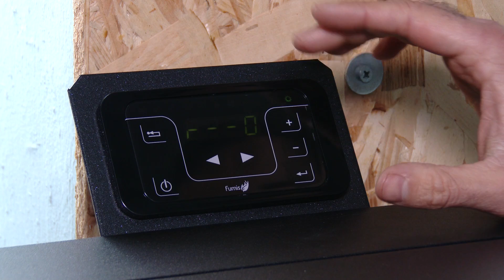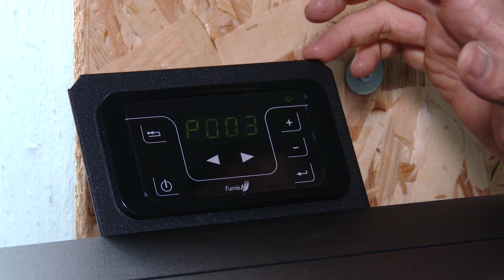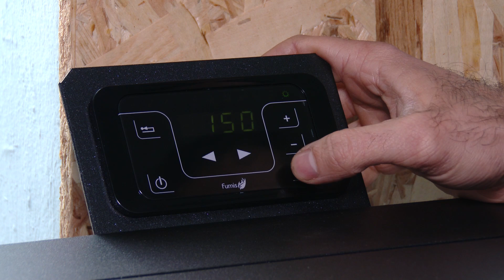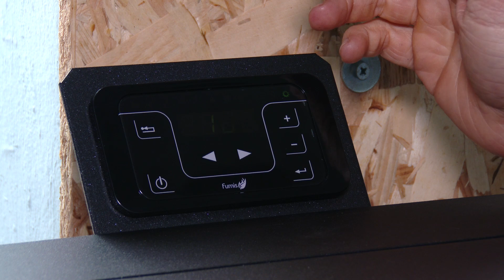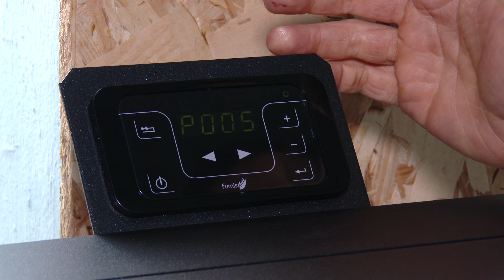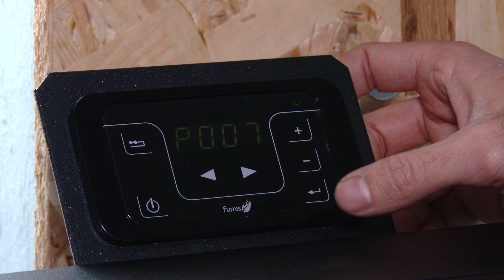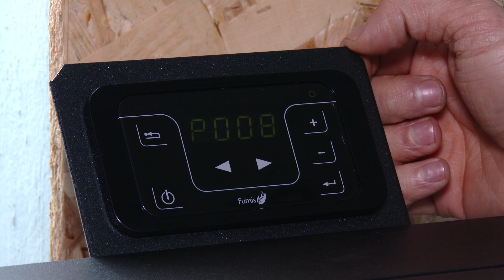How to set-up the ignition process on a pellet stove Eco Spar Auriga 25kW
A video about setting up parameters 0 - 8 which control the ignition process on a pellet stove Eco Spar Auriga 25kW.
The video also contains useful tips about the blackening of the window.
Applies for all models with Fumis controller.